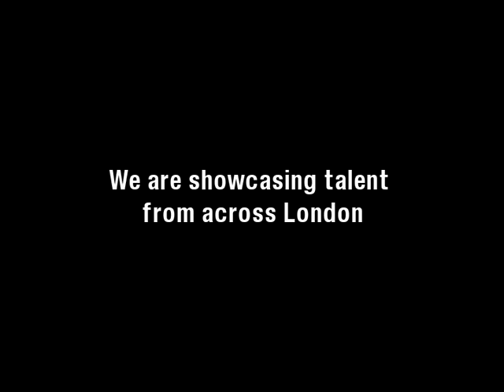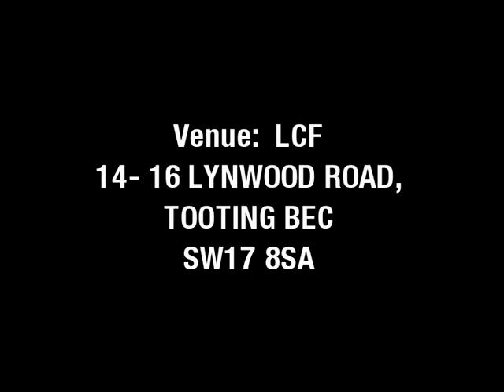ANNUAL CONCERT 2012- PROMO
Throughout history there have been visible signs which have made some people feel marginalised from society. A SIMPLE LINE.. painted on the street floor had the power to keep people confined to their own territories.
We are CROSSING the LINES .. So come and Join us at our Annual Concert as we embark on this Journey

Saturday 1st September 2012
Venue: 14-16 LYNWOOD ROAD, TOOTING BEC, SW17 8SA

Watch Video and find out more...